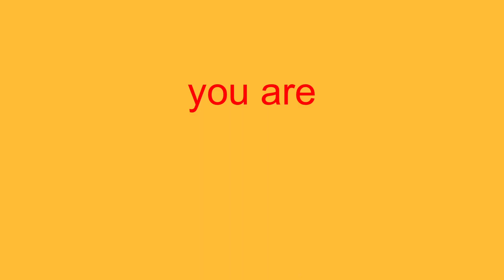me when im king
somg by kanaria